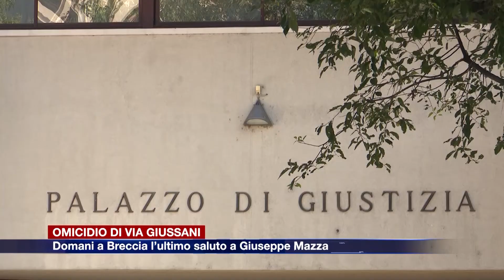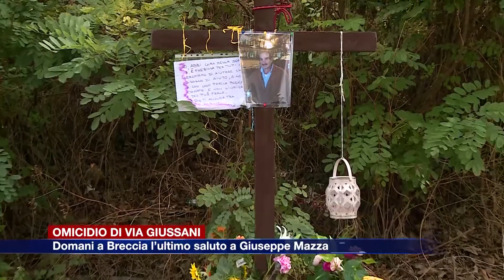Etg - Omicidio di via Giussani, domani a Breccia l’ultimo saluto a Giuseppe Mazza